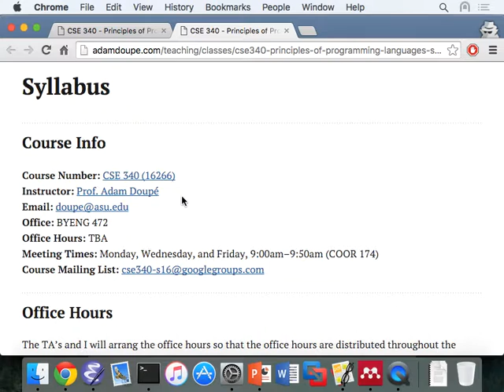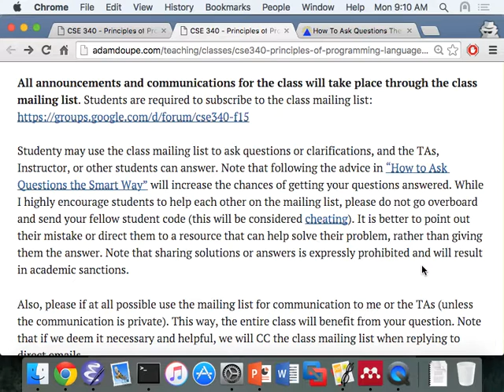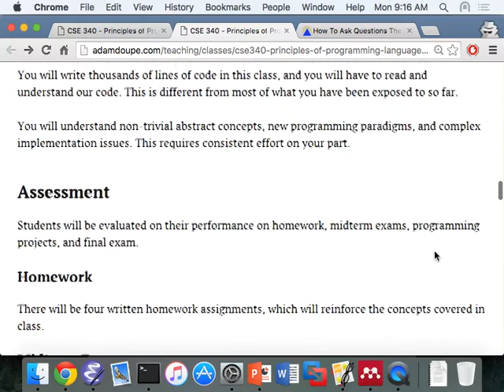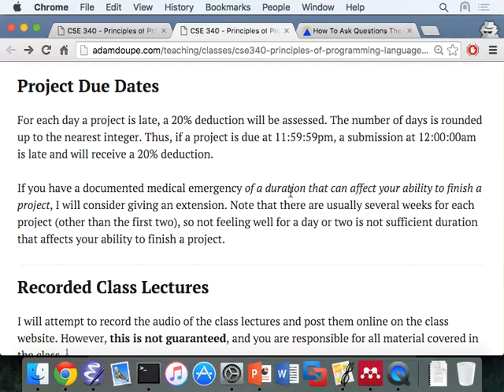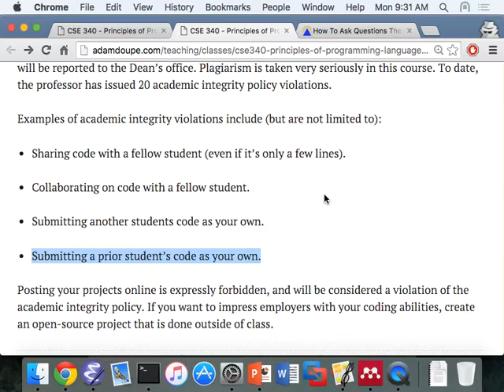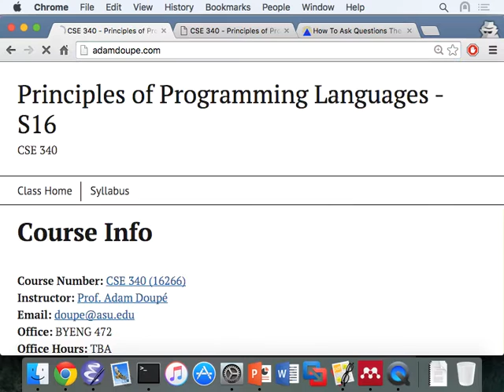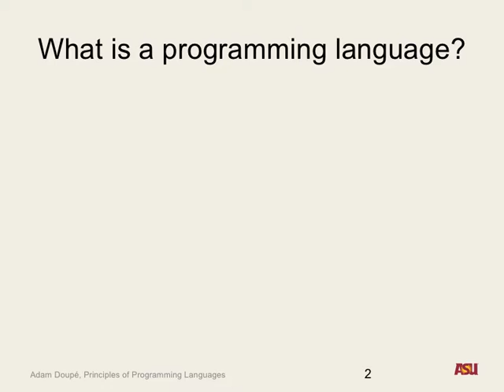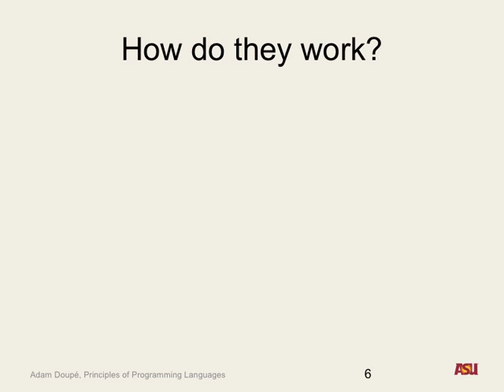CSE 340 S16: 1-11-16 "Introduction and Programming Languages"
Recorded lecture for CSE 340 S16 on 1/11/16. We introduced the class, covered the syllabus, and discussed what is a programming language.